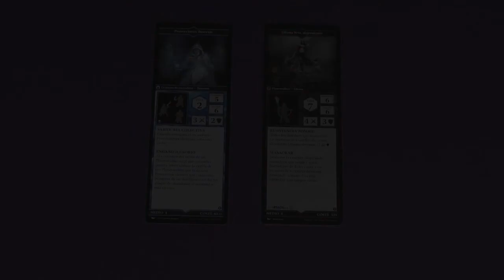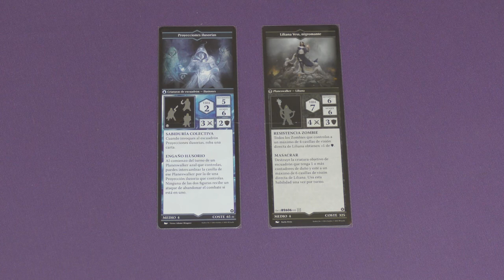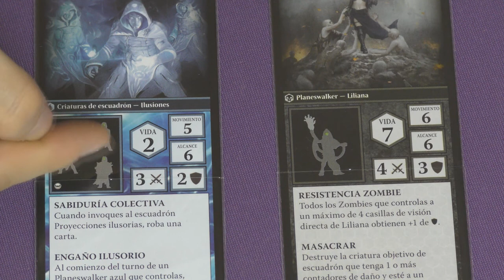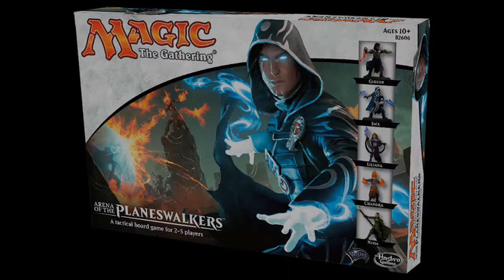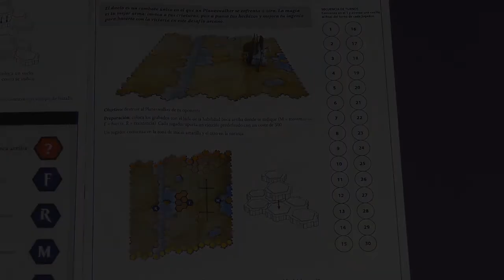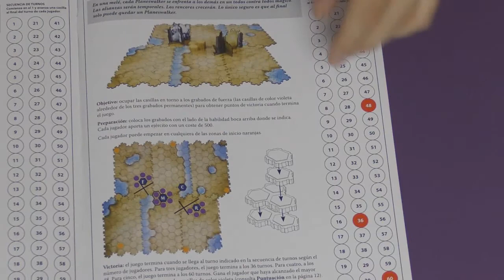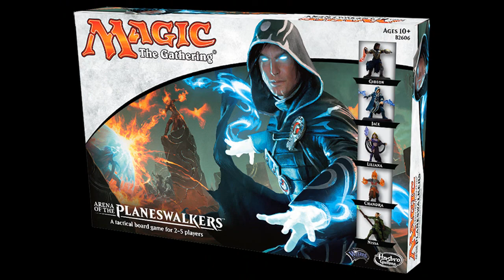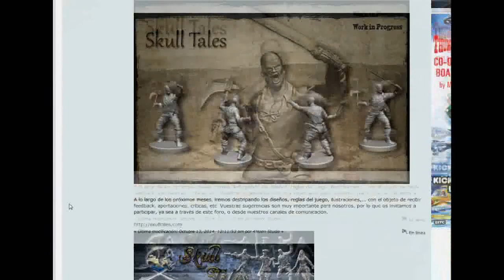Review juego de mesa Arena of the planeswalkers español / como se juega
¡Ayúdame y accede a sorteos mensuales de juegos de mesa!